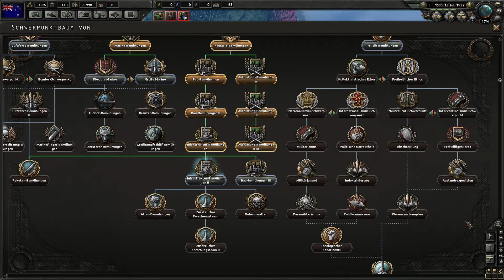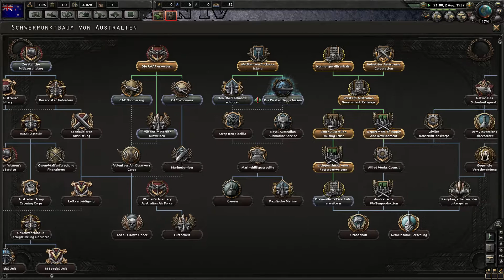Hearts of Iron IV [04] – Neuseeland – Together for Victory Let's Play [Gameplay German / Deutsch]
Let's Play HoI 4 [Hearts of Iron 4] deutsch / german Together for Victory - Wir spielen das Game Hearts of Iron 4 als Neuseeland mit dem neuen DLC Together for Victory.